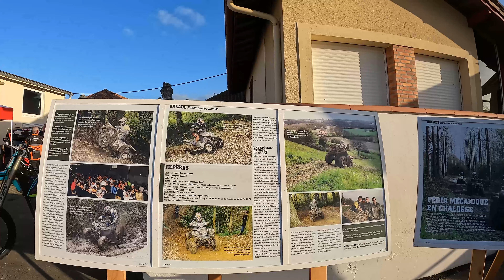RANDO LOURQUENNOISE - 9° Edition - 2023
RANDO LOURQUENNOISE 2023

Pour cette année mis un peu  de temps à récupérer apres cette lourde organisation .Et oui les bénévoles vieillissent mais restent tout de même motivés .
Cette année encore le temps le temps était de la partie, ne diront pas que nous avons eu de la chance mais que c'était bien mérité autant pour les bénévoles que pour les participants.
Au niveau des inscriptions 24 ssv 142 motos 104 quads soit un total de 270
Entre 10 et 15 participants n'auont pas pris le départ pour diverses raisons
Une centaine de bénévoles ont participé au bon déroulement de cette journée avec 20 musiciens de notre banda Lourquennoise les Roccocos que nous remercions d avoir animé avant et pendant le repas.